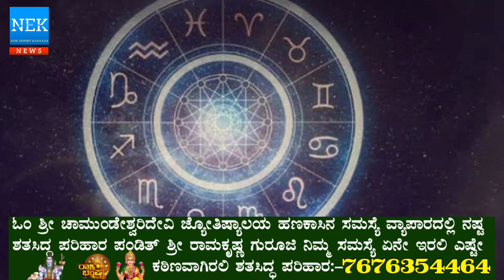ಅಮಾವಾಸ್ಯೆ ದಿನ ಈ ಕೆಲಸವನ್ನು ಯಾವುದೇ ಕಾರಣಕ್ಕೂ ಮಾಡಬಾರದು ಮಾಡಿದರೆ ಮನೆಗೆ ದರಿದ್ರ ರಾಶಿಯವರಿಗೆ ತುಂಬಾ ದುರಾದೃಷ್ಟ!!